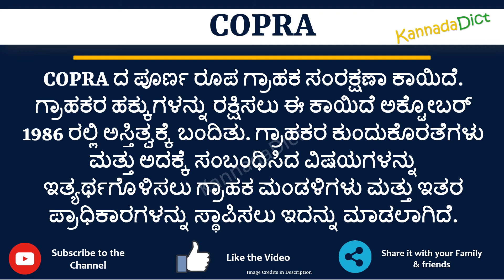COPRA full form in Kannada | COPRA ಪೂರ್ಣ ರೂಪ ಕನ್ನಡದಲ್ಲಿ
In this video you will learn the complete form of COPRA in Kannada.
Learn the complete form of COPRA in just one minute.